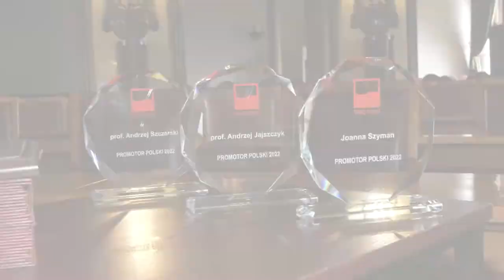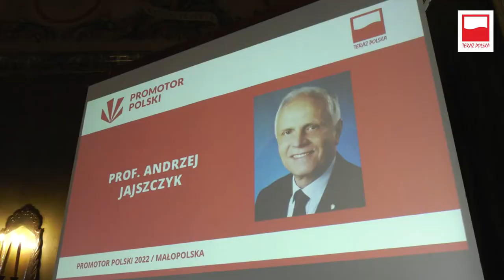Uroczystość wręczenia statuetek Promotor Polski 2022 w Krakowie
21 października br., w Sali Obrad Urzędu Miasta Krakowa odbyło się już trzecie w historii uroczyste wręczenie statuetek „Promotor Polski” w Małopolsce. Uhonorowani zostali:
Joanna Szyman, prezes Neo Hospital
prof. Andrzej Jajszczyk, wiceprzewodniczący Rady Naukowej Europejskiej Rady ds. Badań Naukowych
prof. Andrzej Szczerski, dyrektor Muzeum Narodowego w Krakowie